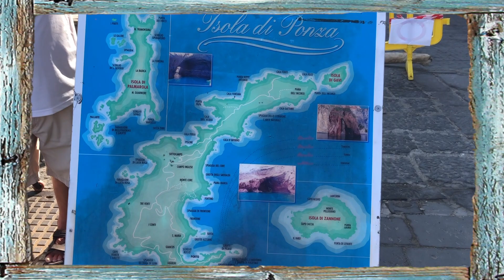Part 1 Ponza Prenuptials - Michael & Ann Wedding Video, September 2021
Michael & Ann - September 2021